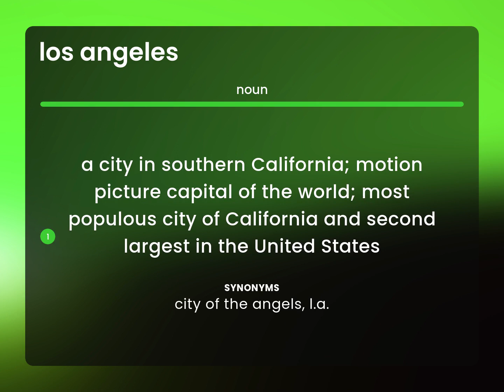Los angeles — LOS ANGELES meaning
Definition of LOS ANGELES

Susan Miller (2023, June 20.) Meaning of Los angeles